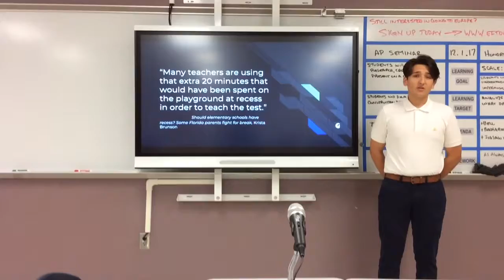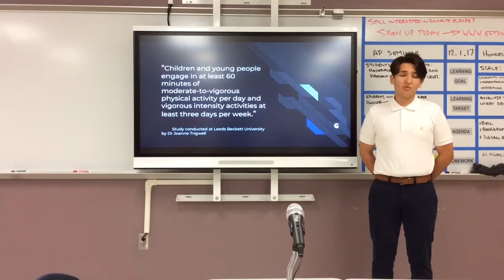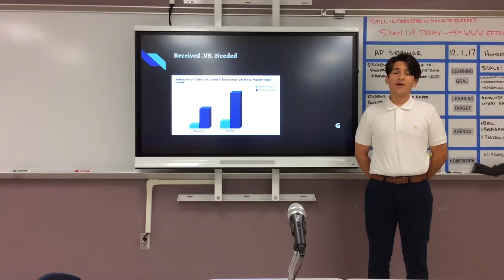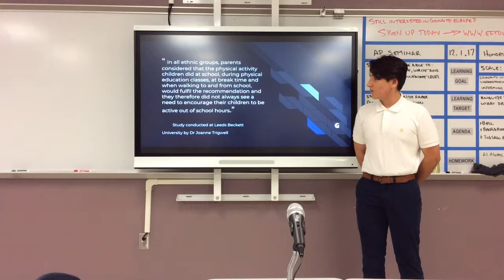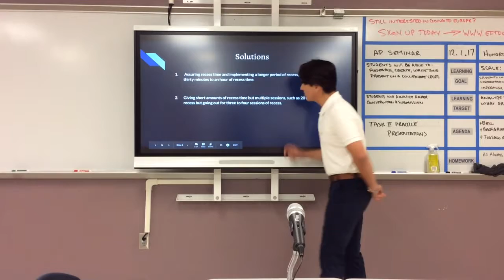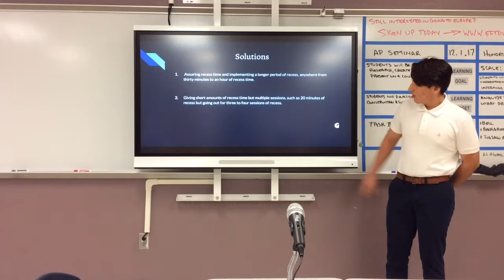2nd Period Task 2 Practice